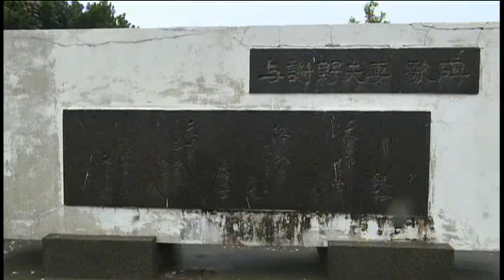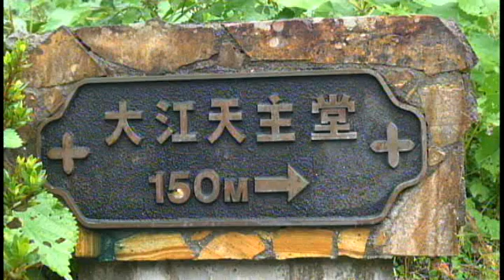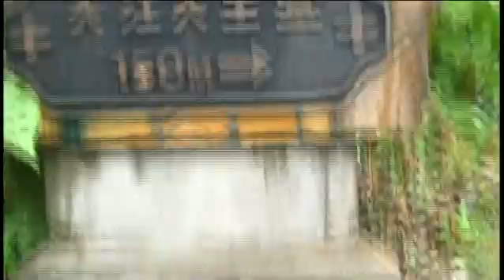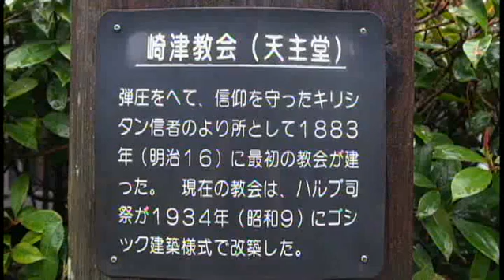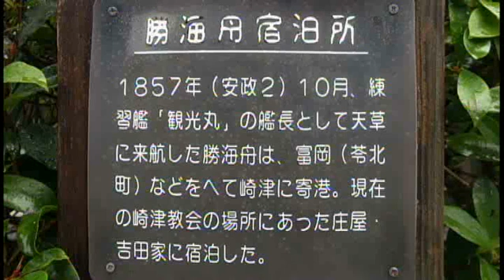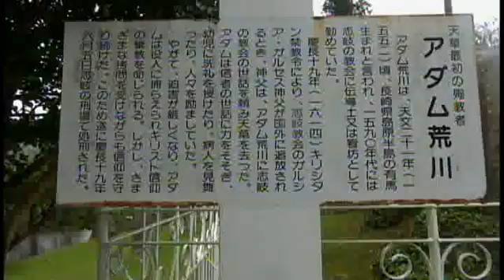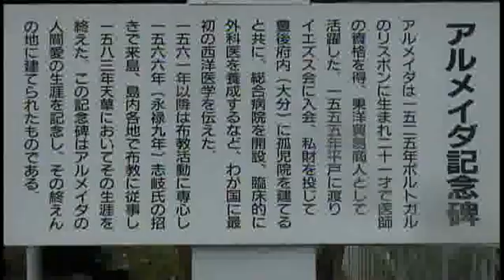熊本の旅１１「天草西海岸周遊」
天草西海岸の風光明媚な名所めぐりでしたが、生憎の大雨で散々でした。